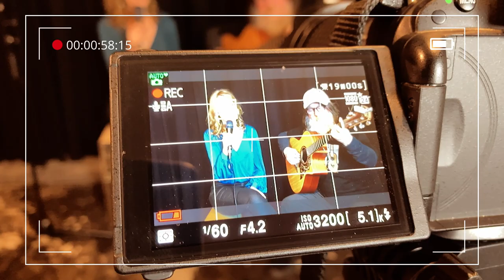Gramenz & Parker - Don't Lie To Me Tonight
Audio recording and
video realization by xtacks audio
Behind the scenes glimpse version

A Professional Amateurs production